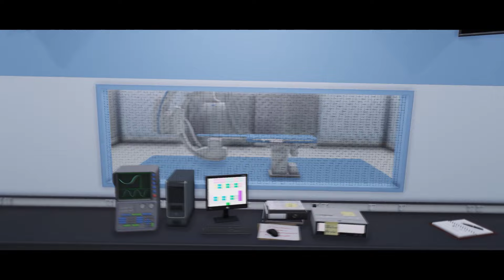[MLO - SCRIPT] Pillbox Hospital - The new generation of Hospital [FiveM Only]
Introducing Pillbox Hospital, completely redesigned with a modern and spacious layout.
Here are the available rooms and more for Version 1.0.0 :
Reception
1 Cafeteria
1 Chief's Office
1 Staff Cafeteria
2 Consultation Rooms
1 Rehabilitation Room
1 Men's Restroom
1 Women's Restroom with Baby Change Facility
1 Cloakroom1 MRI Room
1 MRI Monitoring Room
1 Radio Room
1 Radio Monitoring Room
2 Operating Rooms
1 Morgue
1 Asylum Room
1 Dentist Room
1 Bedroom with 1 Bed
1 Bedroom with 2 Beds
1 Bedroom with 5 Beds
1 Meeting Room
1 Laboratory
1 Archives Room

Ambiances sounds
Custom doors sounds
Optimized
LODs
Presets for IRM and Radio

Please note that this is Version 1.0.0 of the hospital. If you encounter any bugs or issues, please open a ticket on Discord, and we will strive to resolve them promptly

VERSION 2.0 :
We are currently preparing Version 2, which will be completely free and include:
1 Garage
1 Third Floor with Pediatrics
Exterior Improvements

SCRIPT :
We provide a script along with the MLO that allows you to:
Operate the MRI machine
Operate the radio equipment
Control from the control room
Push the beds
Hold the IV drips

The script is fully customizable, allowing you to enable or disable specific options according to your preferences.

Please note that the script is designed to work exclusively with the following resources:
ox_target
qtarget
qb-target

It is important to emphasize that the script is ONLY compatible with our MLO.

PERFORMANCES :
We are thrilled to announce that the Pillbox Hospital MLO is now fully optimized for FPS performance. With an RTX 3070 graphics card, playing on ultra settings and utilizing the NVE graphical mod, you can expect a smooth gaming experience with FPS ranging between 100 and 180. Enjoy the stunning visuals and immersive gameplay that our optimized MLO delivers. Upgrade your hospital experience today !

IMPORTANTS INFORMATIONS : After the purchase of the MLO, no refunds will be accepted. Therefore, we kindly remind you to exercise caution when making the purchase. Before proceeding, please take the time to evaluate your needs and ensure that you are selecting the right product. It is important to note that once the resources have been transferred to you, we will be unable to provide refunds or revoke them.